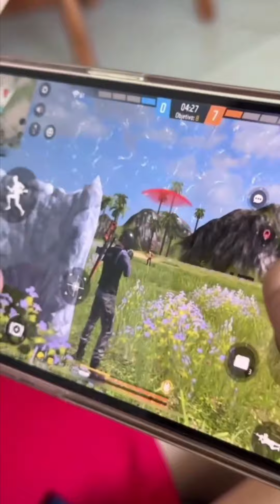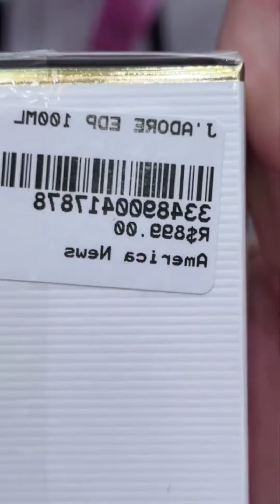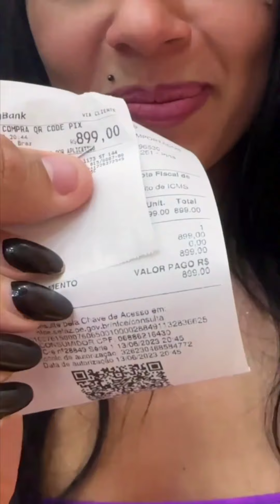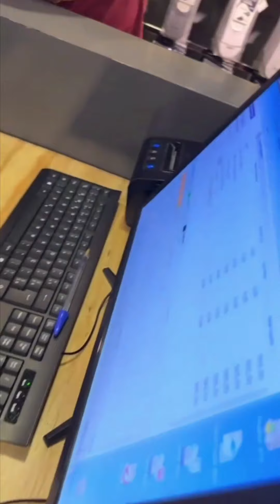Artur Braz e Sony No Dia Dos Namorados 💝 + Artur Quase Quebra o Perfume Mais Caro Da Loja 😬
Clique Aqui para baixar o Joguinho DO ZECA e Receba imediatamente 50,00 Reais Gratis após se Cadastrar no Jogo